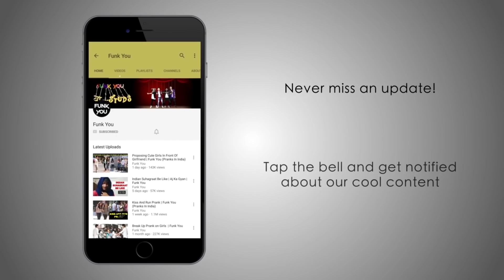Hilarious Sneezing Prank | Funk You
Check out the latest video 'Hilarious Sneezing Prank'. Do watch the complete video for some epic reactions.